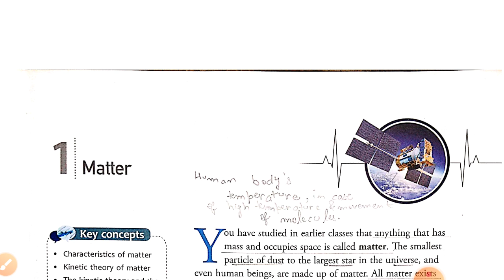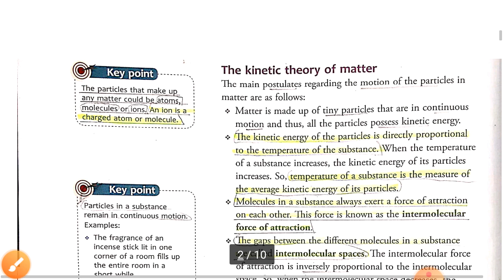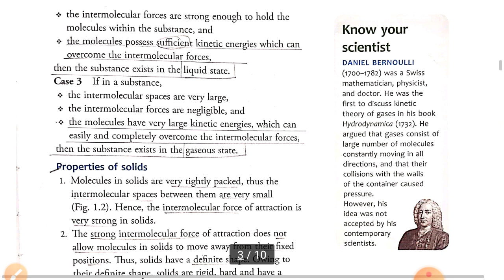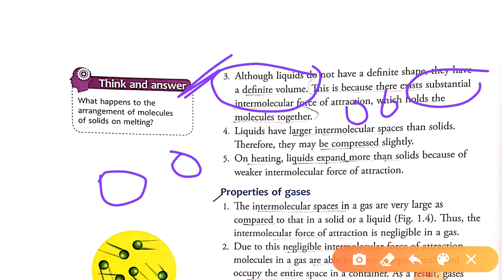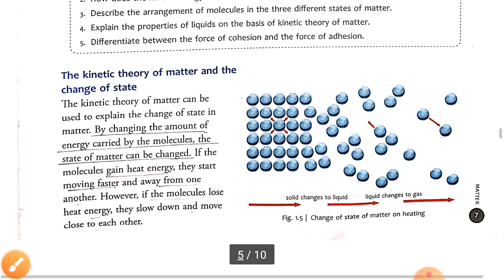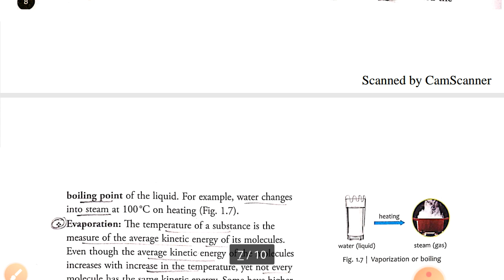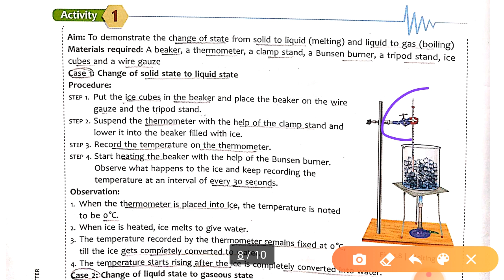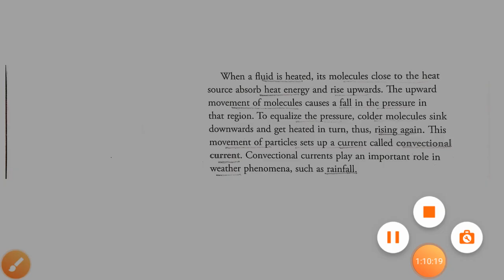Physics/ICSE/Class 8th/Chapter 1/MATTER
Physics/ICSE/Class 8th/Chapter 1/MATTER by RS LEARNING

for any query and for pdf join:-